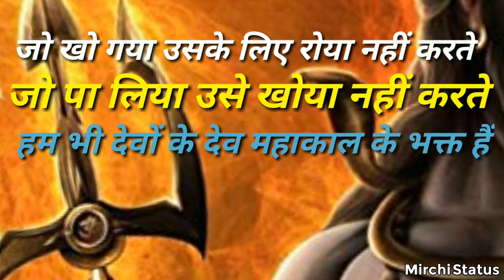Jo Samay Ki Chal Hai Mahakal Attitude Whatsapp Status Video MirchiStatus com